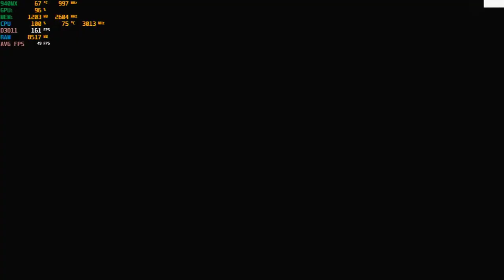Star Wars: Squadrons - With The Nvidia 940MX at 1080p : Acer Aspire E 15 gaming laptop {I5-7200U}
-I also tried running the game with the HD 620 intel graphics, the game warns that intel graphics are not support but will still launch the game. However the game will crash once you actually try to start the actual game. This happened for both story mode and multiplayer. I will try again after some patches drop to see if it becomes playable.
-That being said, with the 940MX the game loaded just fine and I didn't experience any crashes.

System:  Acer Aspire E 15 ( E5-575G-52RJ )
CPU:  I5-7200u Kaby lake 2.7ghz (3.1ghz turbo)
Memory: 16gb (2x8gb) 2133mhz ddr4
GPU:  Nvidia Geforce 940MX 2gb Gddr5 OC
OS: Win10 Home
Res: 1080p
Settings: Low